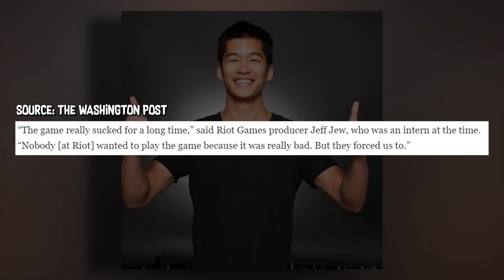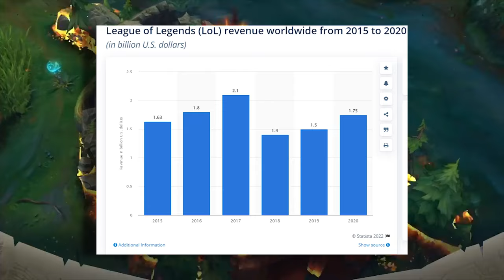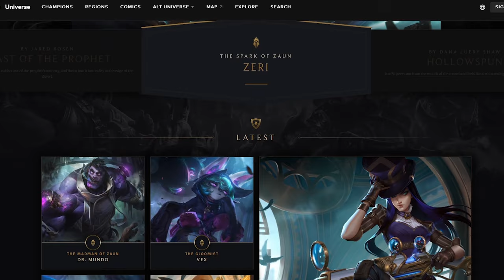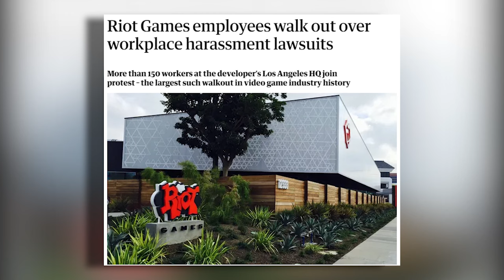The History and Lore of League of Legends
League of Legends has slowly become one of the biggest games on the planet. What was once trash is now played by countless people across the globe. So today, we're hopping into the League of Legends iceberg to talk about its universe and how it came to be. Join me as we discuss the history and lore of League of Legends!

Intro - 0:00
From Trash to Legend: The development of the game - 02:33
League of Lore: The story of Runeterra - 10:50
The Future is Ours: What's to come for League - 28:33
Conclusion - 33:52